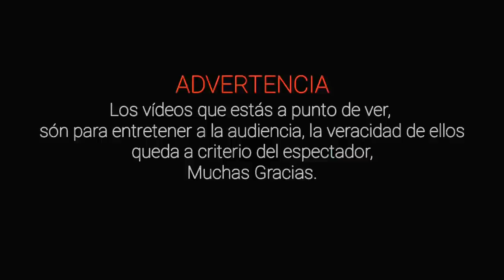Leyendas Escalofriantes de Guadalajara l Pasillo Infinito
Te presentamos Leyendas Escalofriantes de Guadalajara, lo que te relataremos te dejara asombrado.